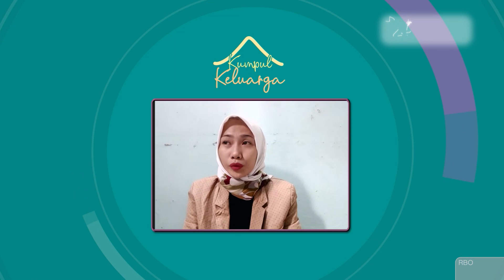Sekolah Inklusi, Jangan Ada Bullying di Antara Kita | Kumpul Keluarga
Keluarga Indonesia, ketika memasuki usia sekolah, orang tua pasti berharap anak bisa menuntut ilmu dengan aman. Keberadaan guru yang berperan sebagai pengganti orang tua di sekolah dianggap dapat melindungi anak. Meskipun begitu, terkadang tetap saja terjadi hal negatif pada anak, salah satunya bullying. Lalu apa yang harus dilakukan orang tua ya jika anak menjadi korban bullying?

Saksikan Kumpul Keluarga
Setiap Sabtu & Minggu